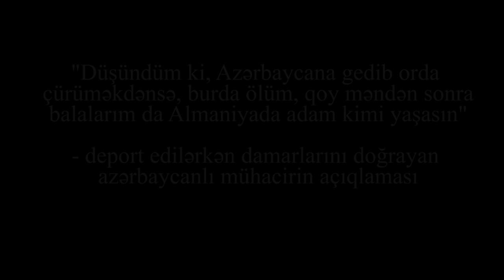Özünü doğramış azərbaycanlıdan xəbər var: "Ora gedib çürüməkdənsə, burda ölsəm yaxşıdır"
"Düşündüm ki, Azərbaycana gedib orda çürüməkdənsə, burda ölüm, qoy məndən sonra balalarım da Almaniyada adam kimi yaşasın" - deport edilərkən damarlarını doğrayan azərbaycanlı mühacirin açıqlaması